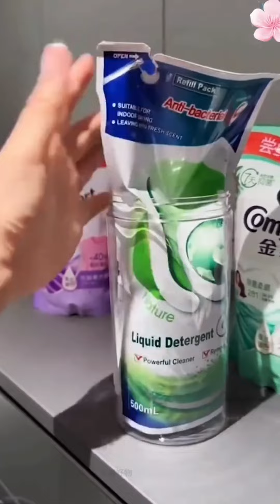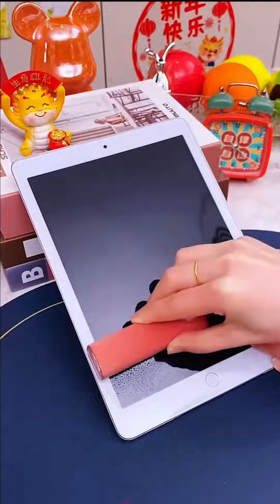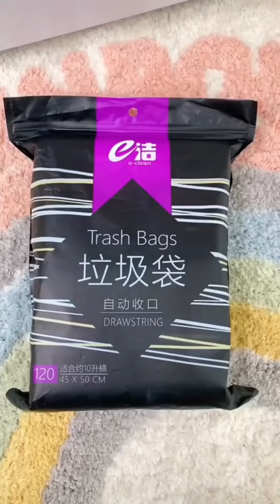Nice 🥰 Best Appliances & Kitchen Gadgets For Every Home #260 🏠Appliances, Makeup, Smart Invention